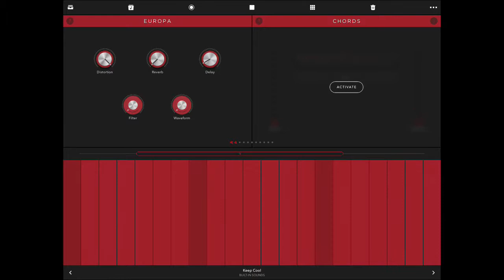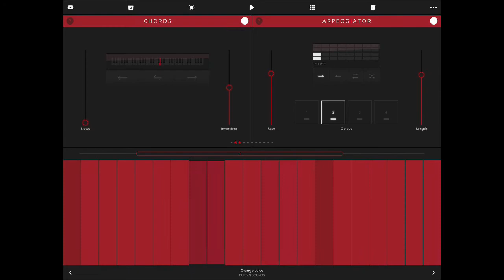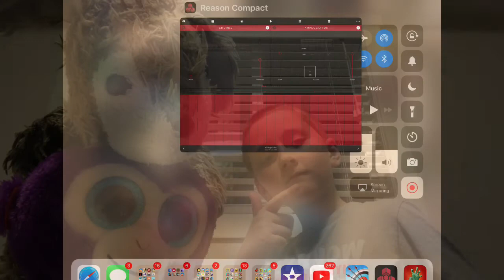Music video random music half edited music video 1